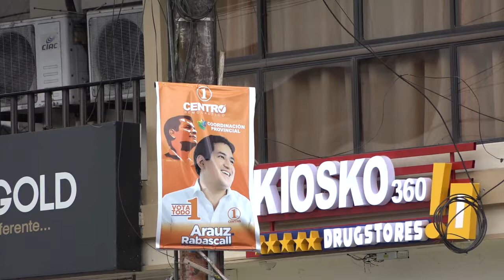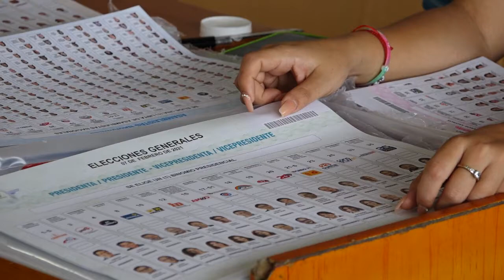Avance del proceso electoral | Noticias | Zaracay TV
De acuerdo al trabajo en territorio que realiza el departamento de Fiscalización del Consejo Nacional Electoral, se ha comprobado que las organizaciones políticas no cumplen la normativa en los actos de campaña, propiciando así aglomeraciones que pueden incidir en el aumento de casos positivos de coronavirus. Mientras tanto, el calendario electoral avanza previo a los comicios del 11 de abril.